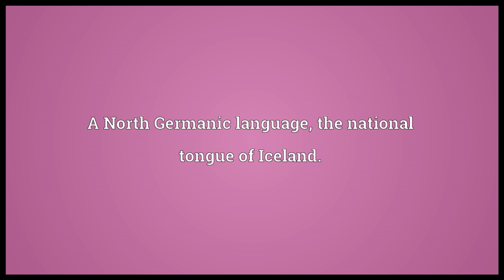Icelandic Meaning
Video shows what Icelandic means. A North Germanic language, the national tongue of Iceland..  Icelandic pronunciation. How to pronounce, definition by Wiktionary dictionary. Icelandic meaning. Powered by MaryTTS